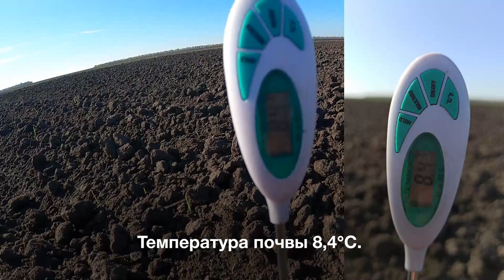Измерение температуры почвы перед посевом, Самара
Эксперт "Сингенты" демонстрирует измерение температуры почвы в Агроцентре Самары.